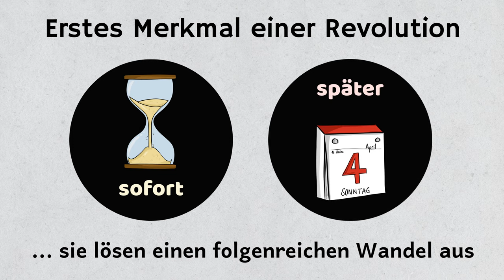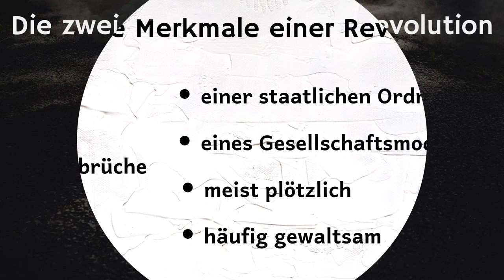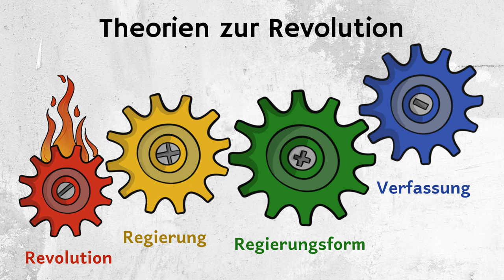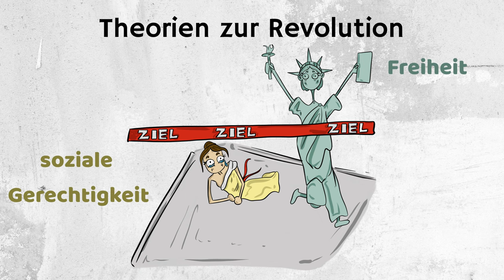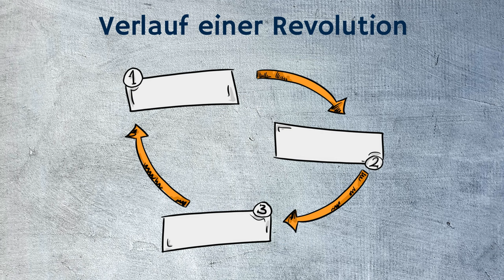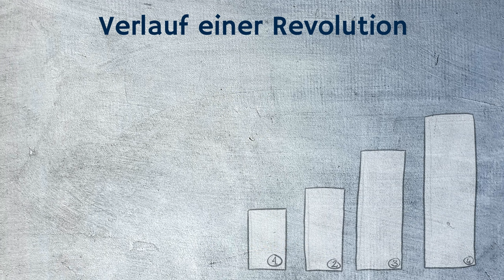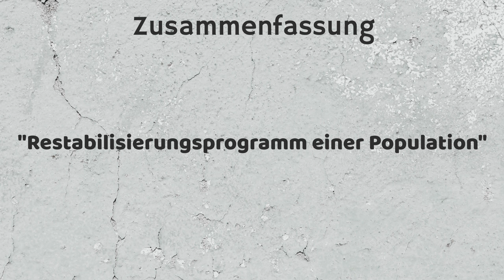Revolution | Was bringt ein Umsturz? | GiB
Was macht(e) eine Revolution aus?
Was löst eine Revolution aus?
Wie verläuft eine Revolution?
Wohin führt eine Revolution?

Hier sind wir zu finden:
Besondere Schülerarbeiten auf Instagram: